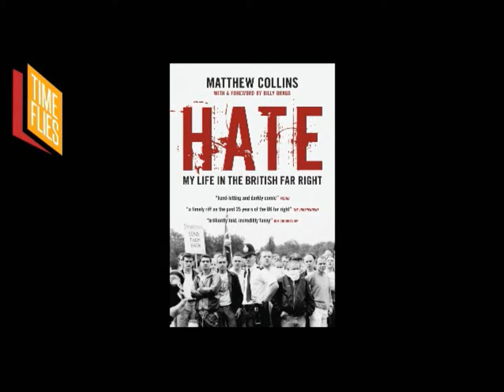Interview with Matt Collins, author of Hate: My Life In The British Far Right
We speak to Matt Collins, author of Hate: My Life In The British Far Right, about divisions in the far right movement, the link between austerity measures and the rise of the far right and more.